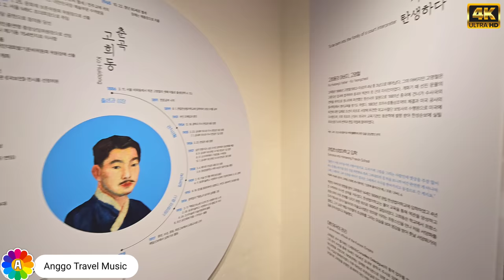[4k 영상음악] 높은 곳에서 즐기는 전통 한옥의 골목 풍경과 문화